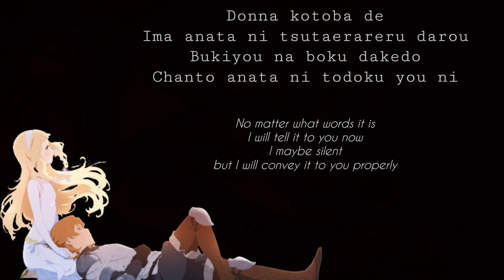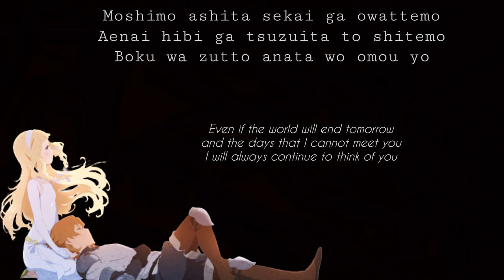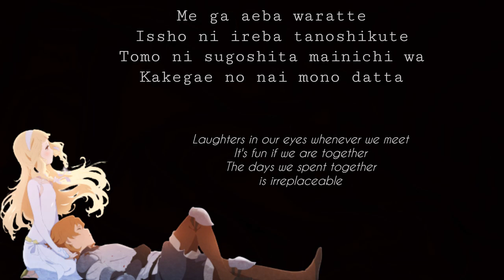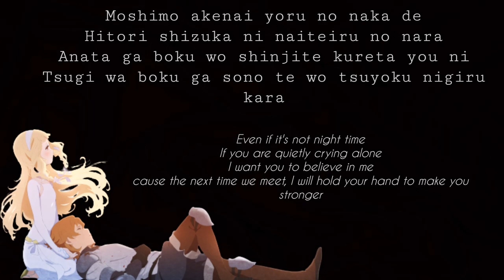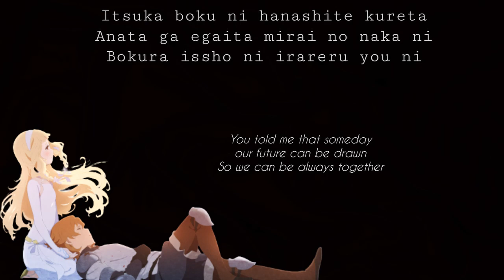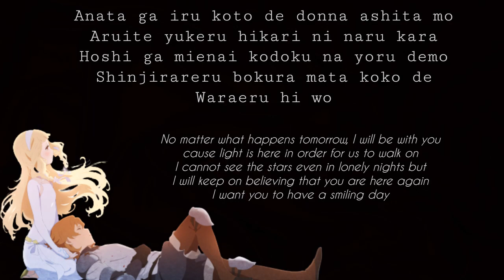Anata ga Iru Koto de - Uru (Cover by Miki Fujisue/vo: Marina Mizuno) (Eng/Roman Lyric)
Song : Anata ga Iru Koto de
Artist : Uru (Cover by Miki Fujisue)
Lyric by: httpsmakikawaii-jklyrics.blogspot.com202004uru-anata-ga-iru-koto-de-lyrics-and.html